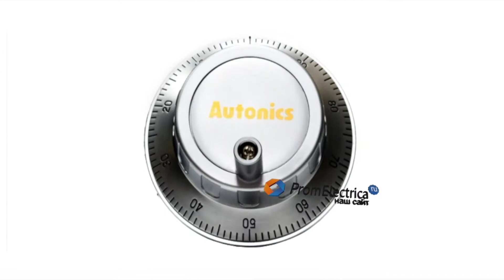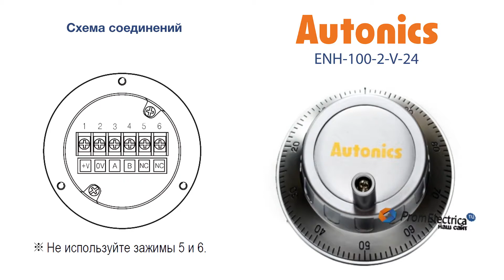Энкодер Autonics в исполнении Штурвал ENH-100-2-V-24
Устройство отлично подходит для применения в системах ЧПУ, токарных станках и другом обрабатывающем оборудовании, где требуется позиционирование объекта по вертикали, горизонтали и углу поворота.
В серии представлены самые популярные аналоговые выходы: комплементарный (Totem Pole),  Line Driver и выход по напряжению, один из которых обязательно подойдёт для Ваших задач.

Питающее напряжение – от 12 до 24 VDC

Подключение – клеммный блок
Положение фиксации – нормальное “L”